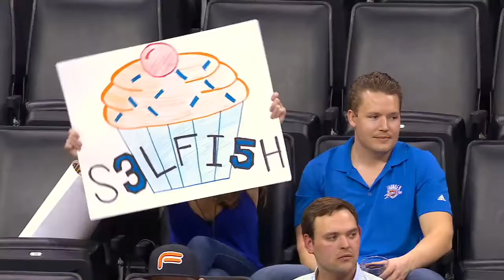Steph Currys, Draymond Greens And Kevin Durant’s Mothers On The Warriors’ Whirlwind Season E HD, 12